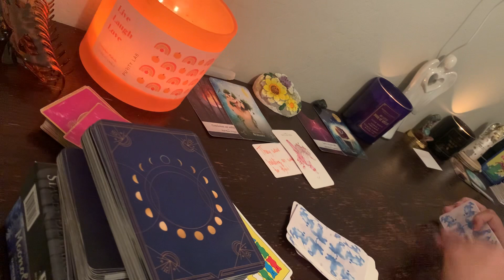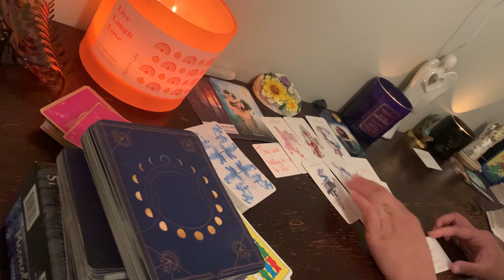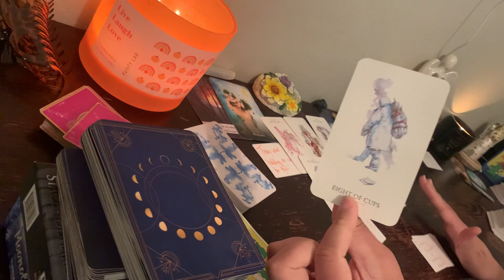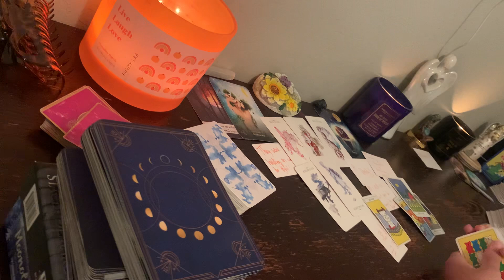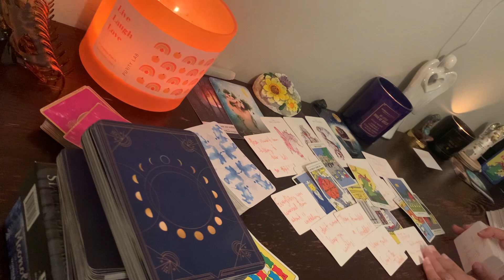🤬THIS FAMILY GOT UPSET & HEATED AFTER THEY GOT NEWS THAT THIS EMPEROR IS EMBARKING ON A NEW JOURNEY